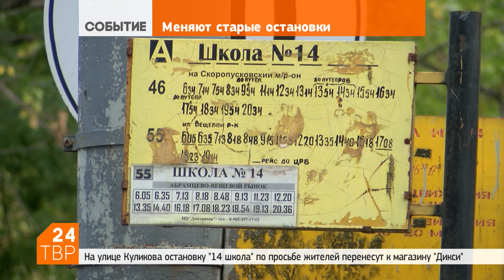Остановки с вайфаем монтируют в Посаде и Хотькове | Новости | ТВР24 | Сергиево-Посадский район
10 сентября 2018 | В ночь с 8 на 9 сентября в Сергиевом Посаде начали менять автобусные павильоны. Старые остановки демонтируют, посадочные площадки, по возможности, расширяют.